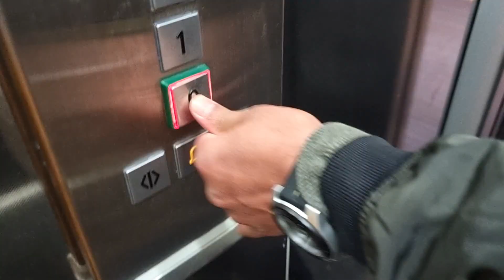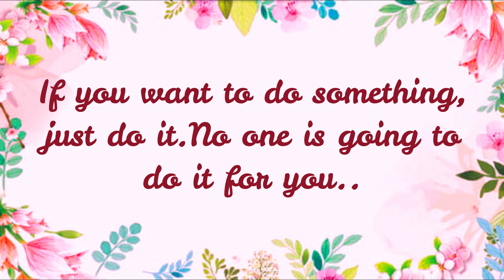Zarurat Wali Cheeze Mil Gayi Saari | Started New Project For A Special Occasion..😊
Hello Friends,

About me, I am a homemaker  and a mother of a kid! I am the person having a passion of doing whatever I love to do in my daily life with my family.
I am a vlogger who likes to share daily lifestyle/household activities, cuisines in my own way, traveling, DIYs, Kids Craft and some informative content.

I believe you will definitely enjoy this vlog!!